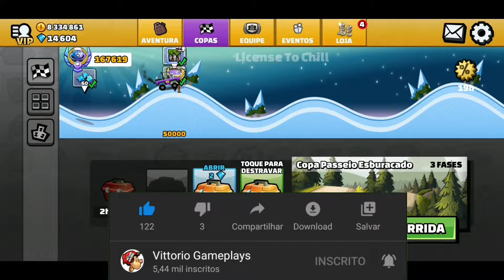CORRIDA DIÁRIA #4 | Hill Climb Racing 2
⇨DESAFIO DO DIÁRIO:
Terminei 36.133 em Paradise Bays. Veja se você consegue mais rápido

⇨ENTRE PARA O MEU CLÃ: VG Clan
⇨150Km ou +
⇨10K Na Batalha de Clãs
⇨Lendário 1